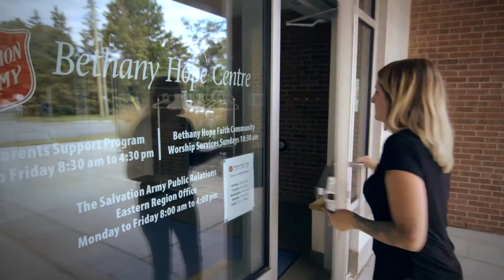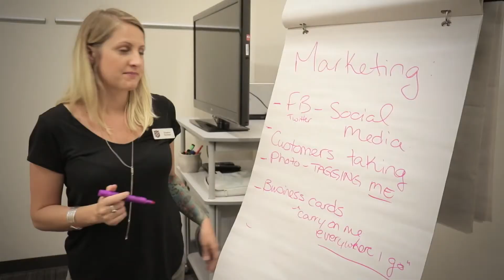The Salvation Army Annual Review Video 2014 2015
Now at work in 127 countries, The Salvation Army’s operations in Canada began in 1882 and it has grown to become the largest direct provider of social services in the country next to government. In Bermuda, the Army has been at work since 1896.
The Salvation Army gives hope and support to vulnerable people every day in 400 communities across Canada and Bermuda. Our community